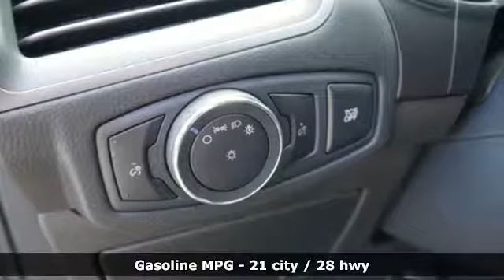New 2019 Ford Edge Minneapolis MN Eden Prairie, MN #198818 - SOLD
Year: 2019
Make: Ford
Model: Edge
Trim: SE AWD
Engine: 122 L 4 Cyl. Cyl.
Transmission: 8-Speed A/T
Color: MAGNETIC
Interior: EBONY
Stock #: 198818
VIN: 2FMPK4G98KBC51267

Address:
12477 Plaza Drive